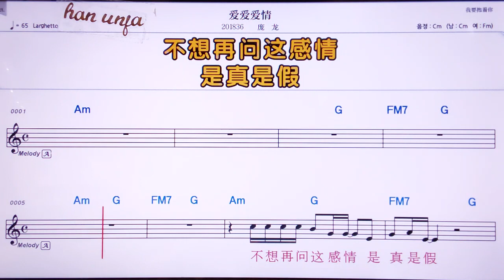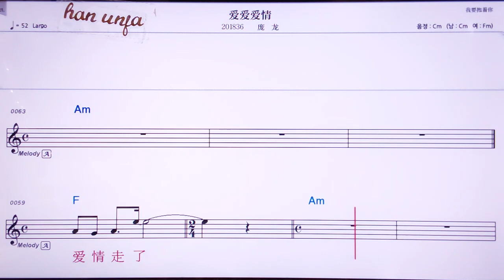💖 아이아이아이칭/팡룽 👍MR,노래방, 악보, 코드,Karaoke With Sheet Music